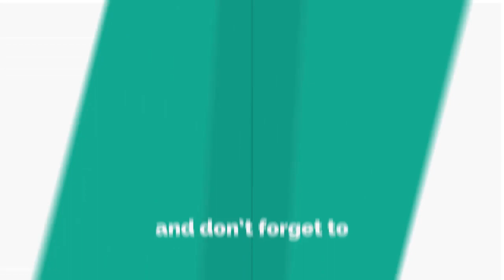Coronation Street spoilers: Kate Connor to ditch Rana Nazir for this bombshell?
CORONATION Street fans think they have spotted a spark between two characters.
*If you see meaningful video, please